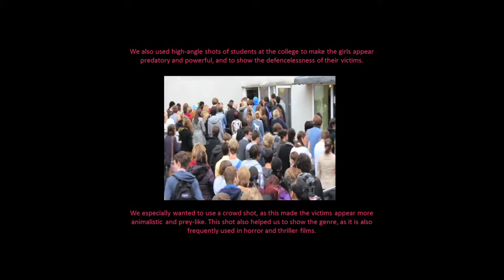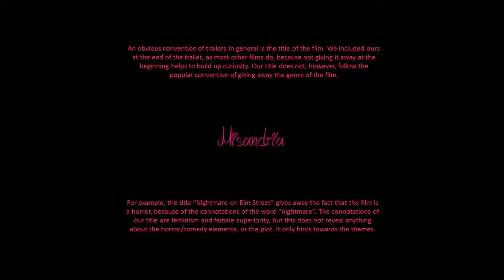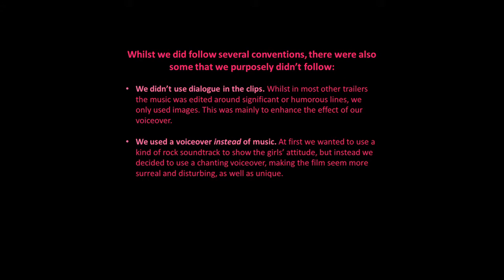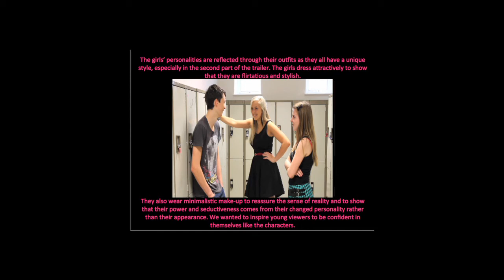A2 Evaluation group 071.mov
Misandria A2 evaluation